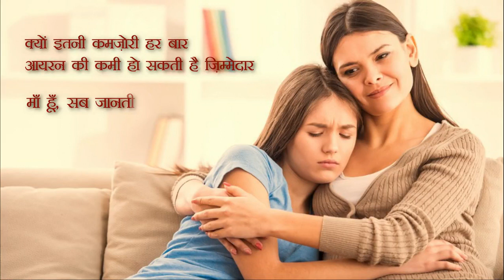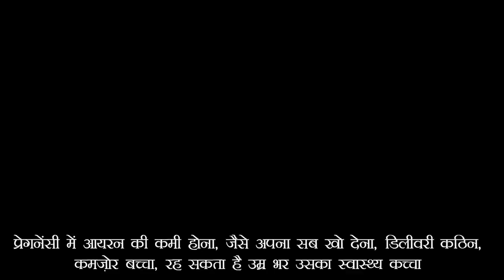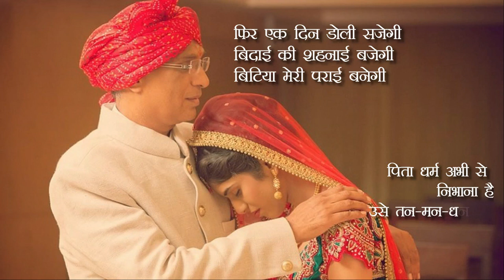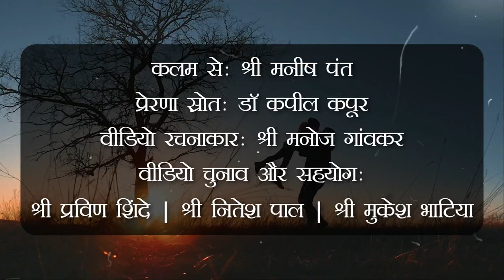मेरी बेटी - मेरा अभिमान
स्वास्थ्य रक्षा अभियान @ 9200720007